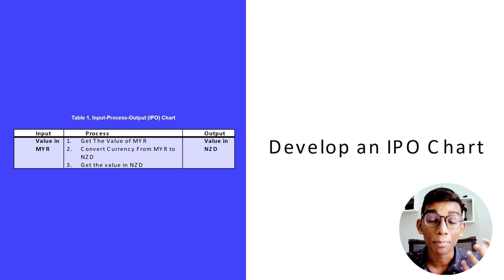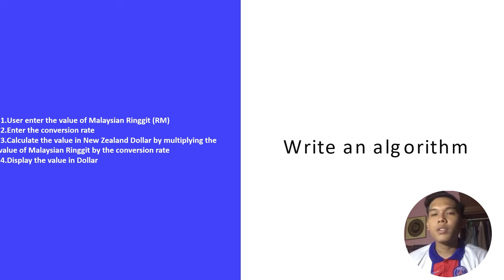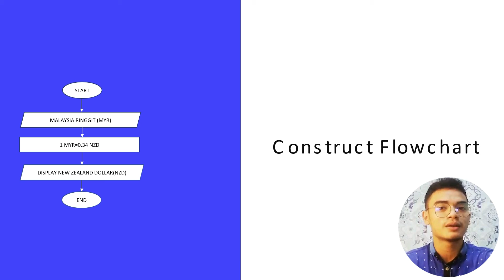DFC 10042 PROBLEM SOLVING & PROGRAM DESIGN [PBE 1]